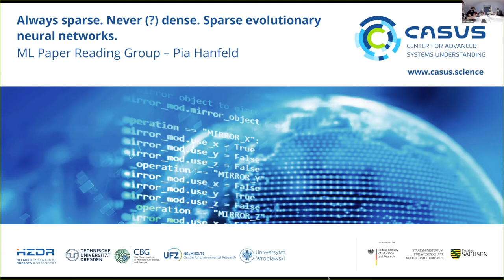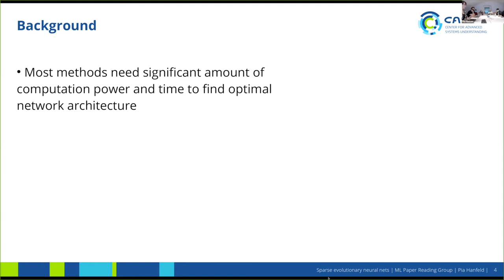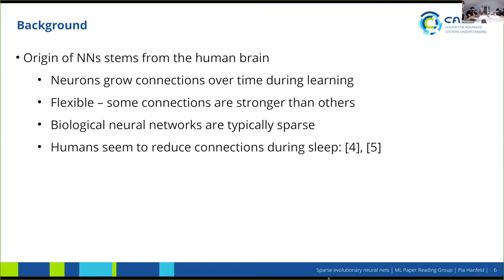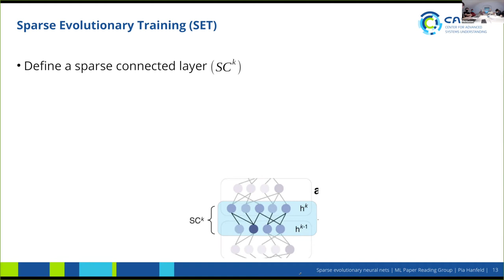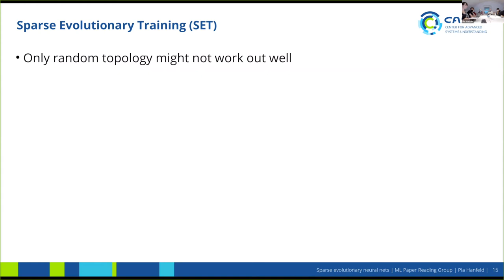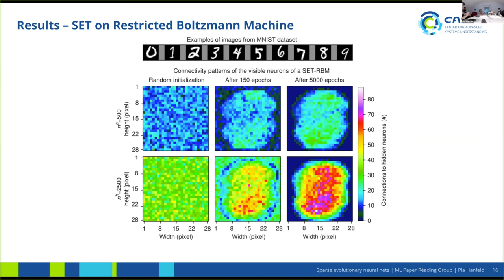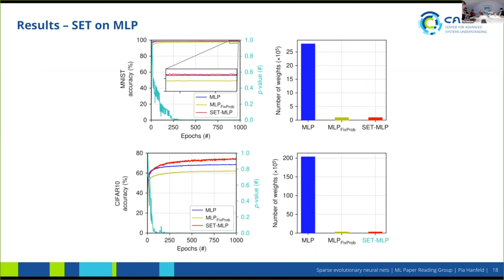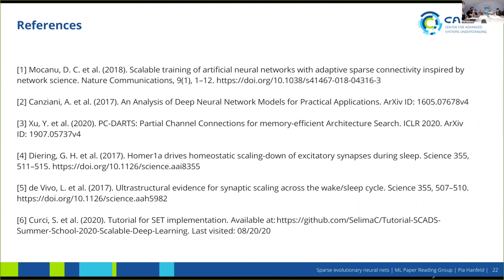Paper Reading Club | Pia Hanfeld | 2020.09.01 | 1/2 Presentation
TITLE:
“Always sparse. Never (?) dense. – Sparse evolutionary neural networks.”
by Pia Hanfeld, CASUS Görlitz

ABSTRACT:
"Scalable training of artificial neural networks with adaptive sparse connectivity inspired by network science"
Through the success of deep learning in various domains, artificial neural networks are currently among the most used artificial intelligence methods. Taking inspiration from the network properties of biological neural networks (e.g. sparsity, scale-freeness), we argue that (contrary to general practice) artificial neural networks, too, should not have fully-connected layers. Here we propose sparse evolutionary training of artificial neural networks, an algorithm which evolves an initial sparse topology (Erdős–Rényi random graph) of two consecutive layers of neurons into a scale-free topology, during learning. Our method replaces artificial neural networks fully-connected layers with sparse ones before training, reducing quadratically the number of parameters, with no decrease in accuracy. We demonstrate our claims on restricted Boltzmann machines, multi-layer perceptrons, and convolutional neural networks for unsupervised and supervised learning on 15 datasets. Our approach has the potential to enable artificial neural networks to scale up beyond what is currently possible.

Untermarkt 20
D-02826 Görlitz